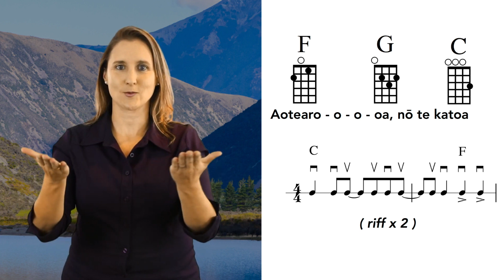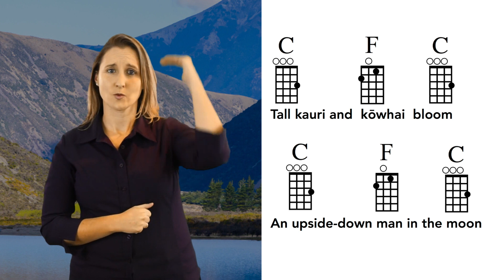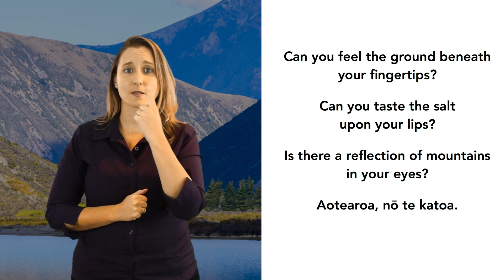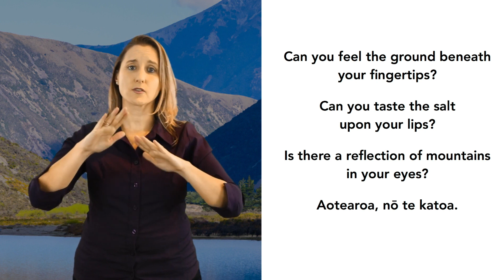Hook, Line and Sing-a-long 2019 Winning Song 'Aotearoa, nõ te katoa' by Lucy Summerfield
NZ Sign Language learning resource for primary, intermediate and secondary schools.
This song 'Aotearoa, nõ te katoa' was written by Lucy Summerfield from Motueka High School.
Signed by Sarah Mason